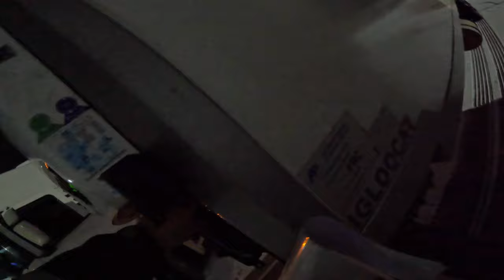Electrical short circuit to the truck or one of the trailers